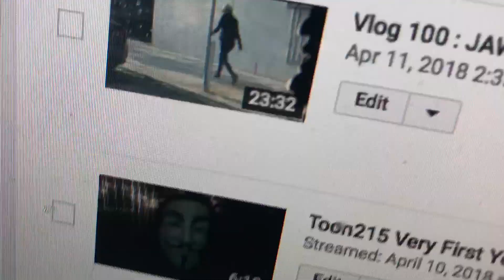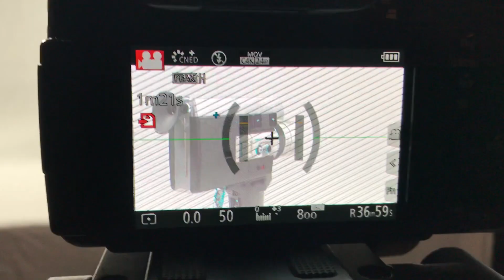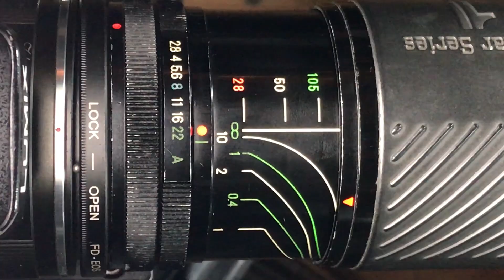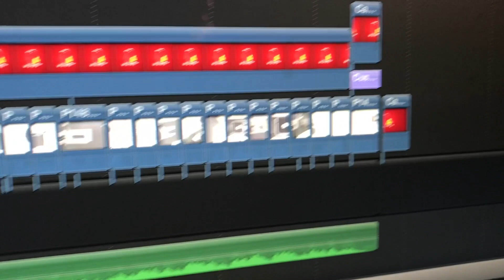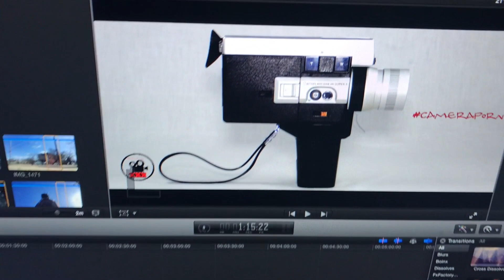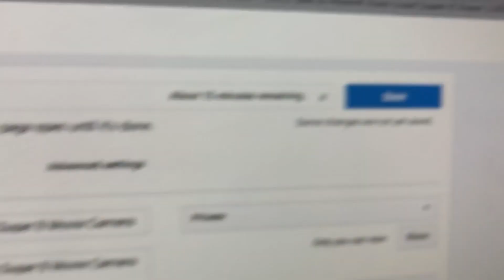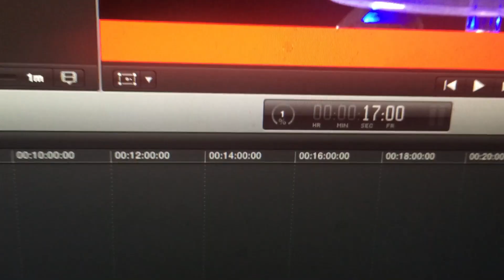Vlog 101 : When is the BEST TIME to post a video on YouTube?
Viewers will get a never before look into Toons Independent film making career.

When is the best time to post on YouTube? What do you guys think!

This vlog was shot in 1920 x 1080 30 fps on the iPhone 7 Plus

ToonographyEntertainment

ES_Fancy Harlem - Andreas Jamsheree

ES_Fighters (Instrumental Version) - Sture Zetterberg-2

ES_Happy Pop Around 1 - Jonatan Järpehag

ES_In The Air (Instrumental Version) - Kalle Engström

ES_Mystic River - Tomas Skyldeberg

ES_Radio Charts 15 - Stefan Netsman

ES_When We Arrive - Jan Chmelar-2